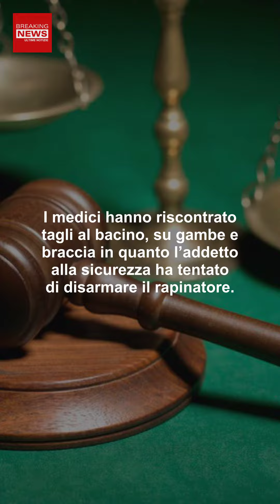Torino, Vigilante Dell’Eurospin: Colpito Da Un Rapinatore, E’ Grave!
A Torino, un vigilante dell’Eurospin è stato colpito durante una rapina, mentre cercava di fermare un criminale. E’ in condizioni gravi.